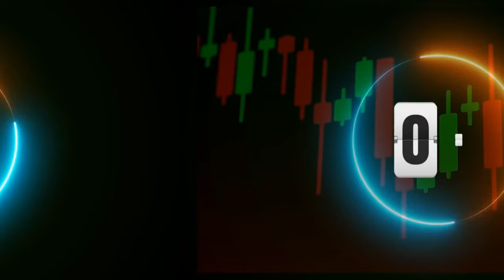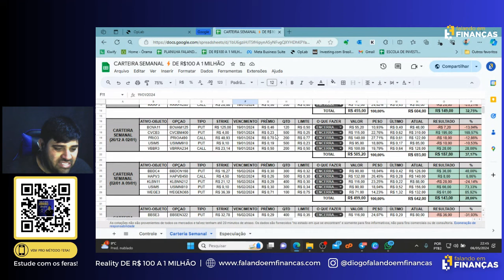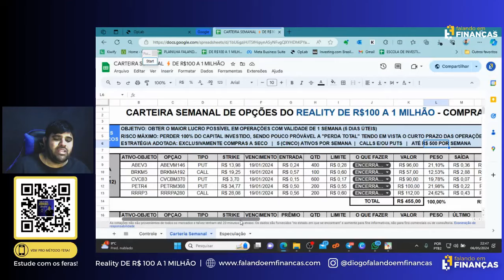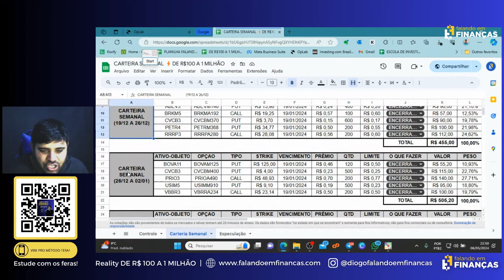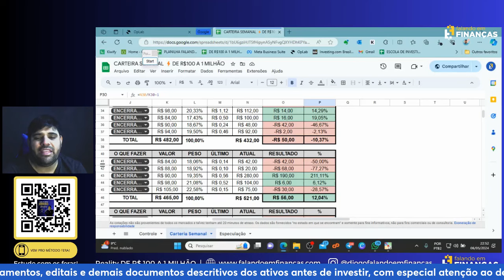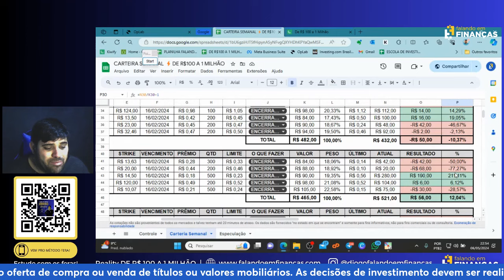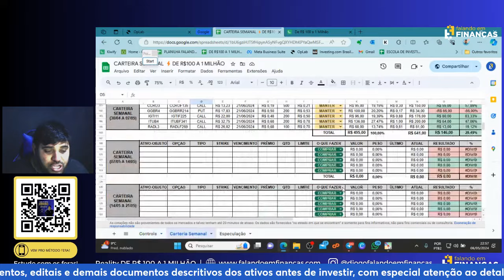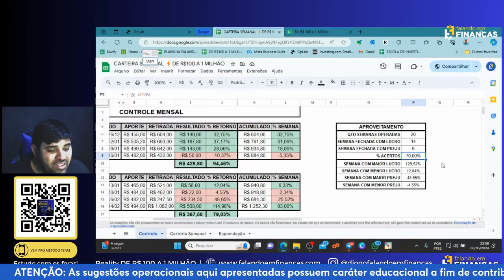590% em apenas 5 meses! Parece sonho, mas é o resultado da minha Carteira Semanal de Compras a Seco!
🚀 Fala feras! Diogo Oliveira aqui, empolgado em compartilhar os resultados extraordinários dos primeiros 5 meses da nossa carteira semanal de opções. Em apenas 5 meses, conseguimos alcançar ganhos impressionantes de mais de 590%!

Desmontagem da Carteira: Lucros Explosivos em Tempo Recorde!

Durante esta semana, estamos fechando mais um mês lucrativo da nossa carteira semanal de compra de opções a seco. Já acumulamos mais de 590% em apenas 5 (cinco) meses, mostrando o poder das estratégias que ensinamos na Escola de Opções Método Fera.

Aprenda Conosco e Desbloqueie Seu Potencial de Lucratividade!
Se você deseja alcançar resultados extraordinários como esses, precisa se inscrever na Escola de Opções Método Fera.

Vamos continuar a explorar estratégias avançadas, compartilhar conhecimento e ajudá-lo a alcançar seus objetivos financeiros no mercado de opções.

🚀 Fique ligado para mais insights, estratégias e oportunidades de aprendizado nos próximos vídeos. Junte-se a nós na busca pelo sucesso financeiro com o Método Fera!